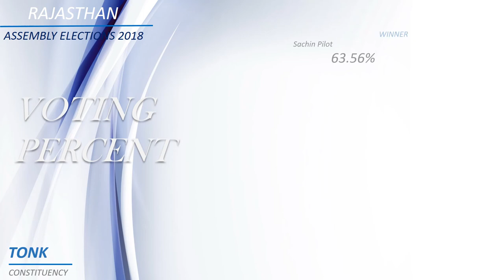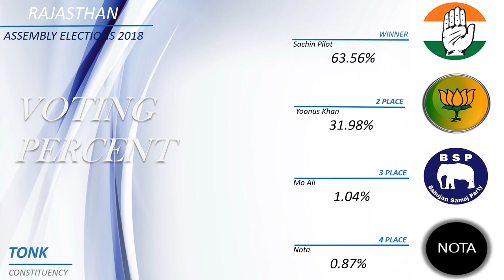TONK Assembly Constituency